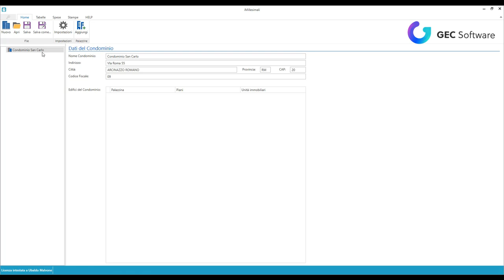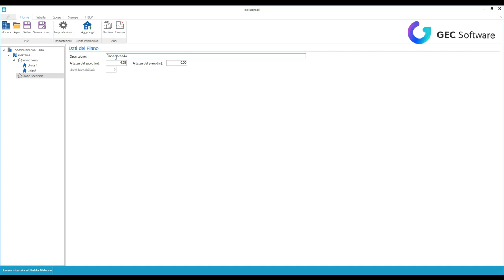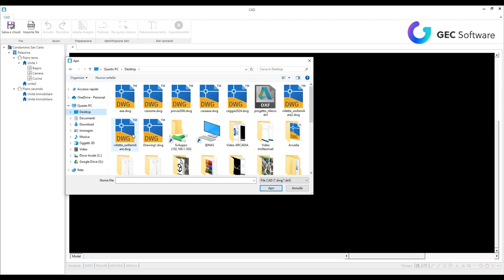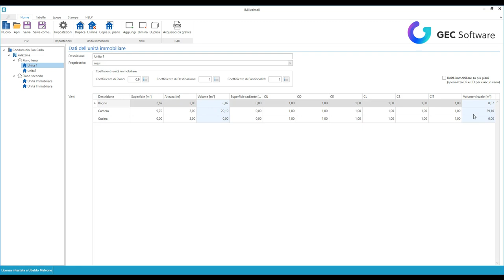iMillesimali - CAD integrato e operazioni su DWG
Strutturare una palazzina in modo manuale ed effettuare operazioni su file DWG tramite CAD integrato.